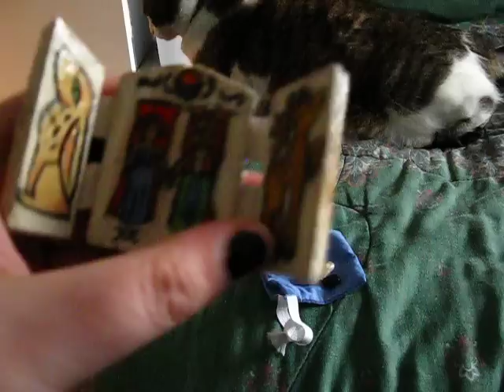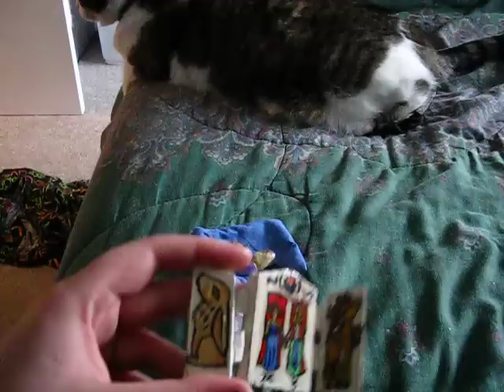040 what witchy stuff do you have on you all the time? and epic kitty showdown